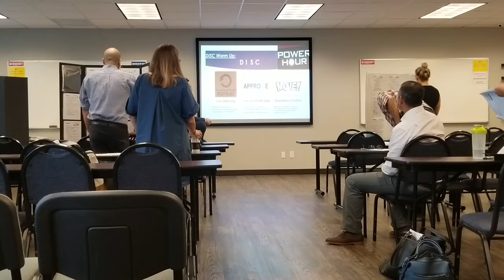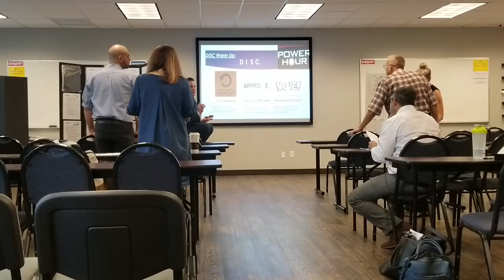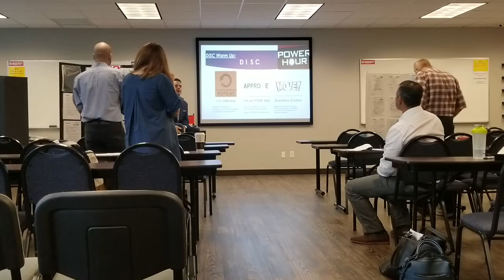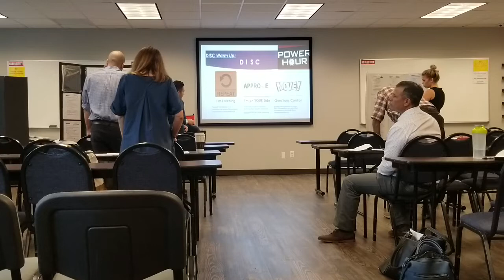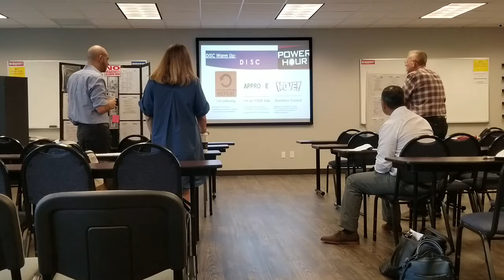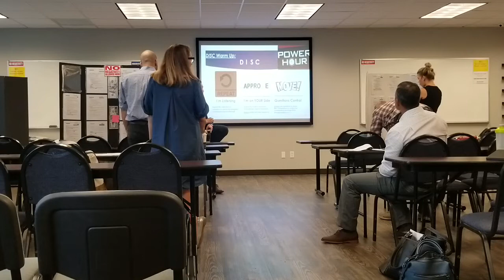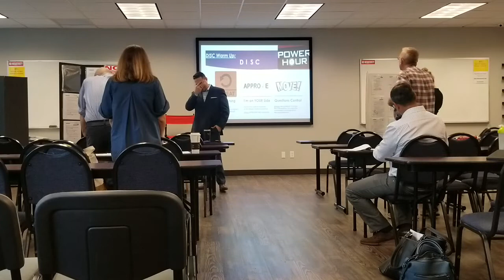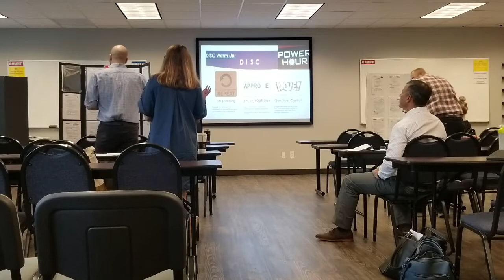Power Hour; FSBO Appt. Closing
Power Up with practice to close on FSBO's.  Warm ups, Freestyle and Coaching around closing on FSBO appointments.